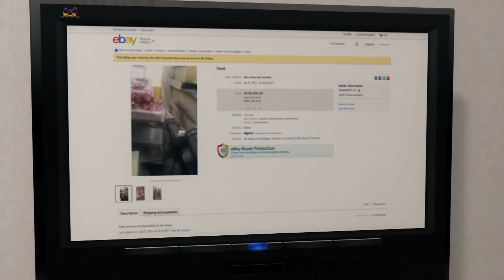เอาอาหารวางข้างถังขยะ สุขอนามัยคืออะไร ไม่รู้จัก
Florida -- แบรนดอน ฮิวเบอร์ พ่อครัวของร้านอาหาร Golden Corral ทนไม่ไหวกับความสกปรกของร้าน

โดยทางร้านได้เลือกที่จะซ่อนอาหารบางส่วนไว้ข้างถังขยะของร้าน เมื่อพนักงานจากกรมอนามัเดินทางมาตรวจร้าน แบรนดอนก็เลยถ่ายวิดิโอฉบับแรก เขาได้ทำเรื่องรายงานกับกรมตั้งแต่ปี 2013 แต่ไม่มีใครให้ความสนใจ  เขาก็เลยถ่ายวิดิโอฉบับที่สอง ไม่รู้ว่าคราวนี้จะมีใครสนใจไหม